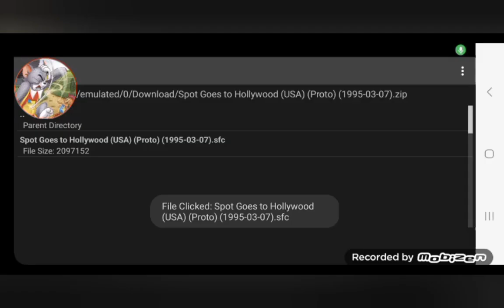Spot Goes To Hollywood SNES(Prototype)Full Game